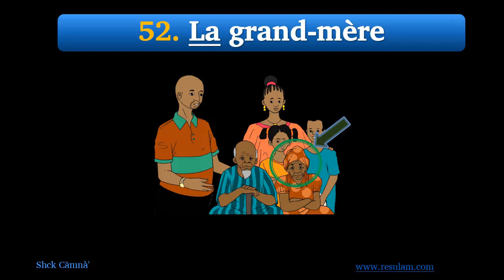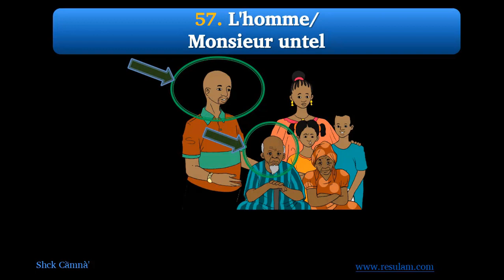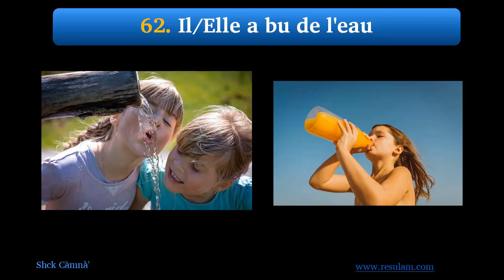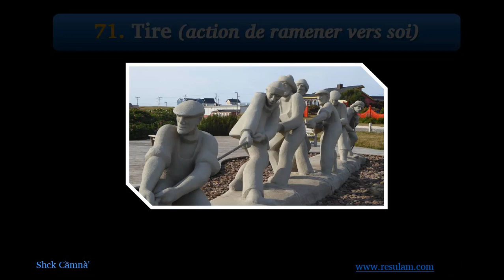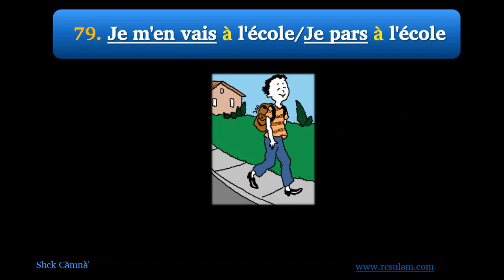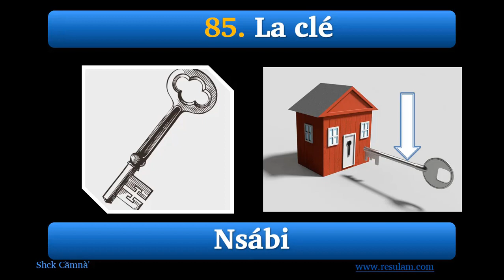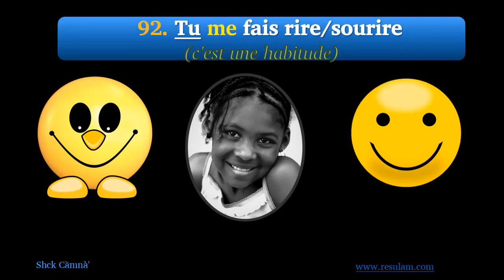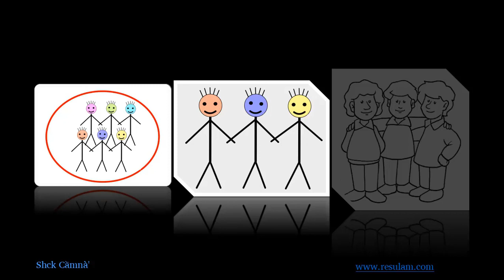Apprendre le KIKÔNGO PUR - Avec 500 Mots et Expressions courantes Part. 2/10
*LONGOKA KIKÔNGO*

Proverbe Kôngo :

- Muana Nkôngo longila mu bingana. Muana ngangu vuilanga mu kingana.
- Le Fils du Kôngo, enseigne-le par les proverbes. L'enfant intelligent s'en est acquis par le proverbe.

C'est par la Langue et la Culture que doit débuter la Réhabilitation Psychologique de la RACE NOIRE MONDIALE. La Langue Kikôngo est la Langue-Mère de tous les dialectes parlés depuis le sud de l'Angola jusqu'au sud du Gabon. C'est donc la Langue Bantu la plus importante de l'Afrique Centrale, et la seule Langue Pure qui occupe en Afrique Centrale de l'Ouest (KÔNGO DIANENE), le plus vaste périmètre culturel; à côté du Kisuahili (ou Kiluba) qui, en Afrique Centrale de l'Est (LUALABA), est la Langue la plus importante, et du Kingala (Lomongo) qui est la Langue la plus importante en Afrique Centrale du Nord (UBANGI).

La Langue Kikôngo est le Véhicule de la Sagesse Kôngo, donc du BUKÔNGO, qui est la Sagesse Divine incarnée dans la Tradition Africaine. Elle est une Langue très riche, qui possède toute la terminologie nécessaire pour exprimer la Spiritualité, des termes techniques, politiques ou administratifs. La Langue Kikôngo est un grand Trésor pour les peuples de l'Afrique Centrale et du monde entier.

Pour bien connaître la quintessence de la Philosophie de Bundu Dia Kôngo et de la Spiritualité Négro-Africaine, consultez le site Officiel de l'Ecole Initiatique BUNDU DIA KÔNGO, l'Âme de la Renaissance de l'Afrique et du Monde :